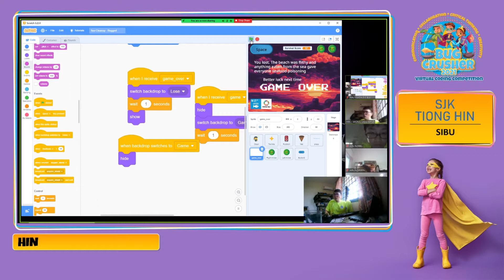HIN - BugCrusher Presentation Video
Here’s the presentation video created by Team HIN from BugCrusher Junior Category! They presented their hard work during the elimination round. Will they be one of the semi-finalist? Watch our Facebook Live on 30th June, 12pm to find out! In the meantime, do support them by giving them a Like 👍 and share the video!